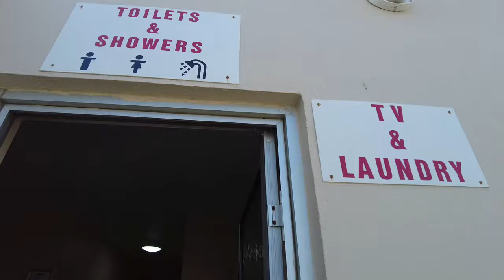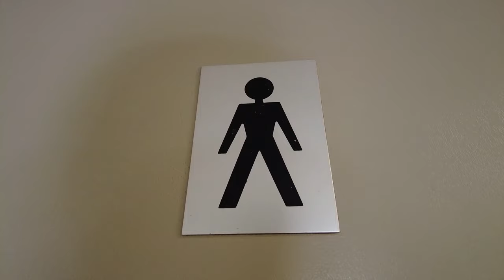DON'T ARRIVE LIKE THIS To Blarney Caravan & Camping Park in County Cork, Ireland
We include all things to do with caravans and the great outdoors. Join us as we tour the UK and Europe in our new Elddis Chatsworth 550 caravan. We offer advice, tips and tricks, review campsites and associated products or services. We also make videos about other trips we take with or without the caravan.

Camera Equipment:-
Osmo Pocket
00:00 Introduction
00:44 Leaving Newton Cove Caravan Park
02:43 Don't take this route to Blarney Caravan & Camping Park
11:10 Arrived at Blarney Caravan & camping site
14:15 A Look around Facilities Block
19:17 A walk around the site
24:44 Outro